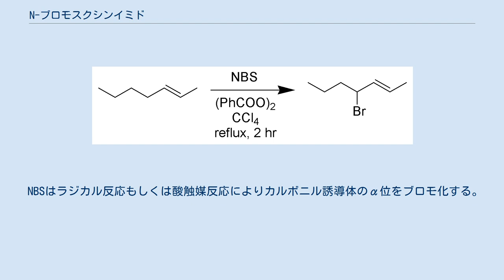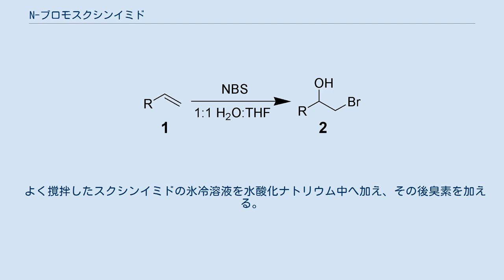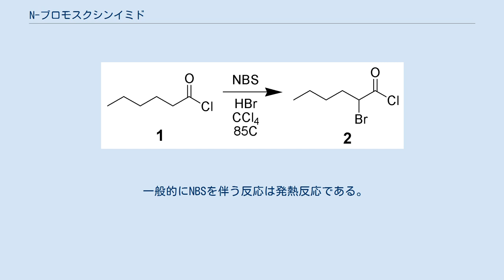N-ブロモスクシンイミド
N-ブロモスクシンイミド（NBS、英：N-Bromosuccinimide）は有機化学においてラジカル置換、求電子付加反応に用いられる化学物質である。
NBSは臭素源として重宝される。
アセトン、THF、DMF、DMSO、アセトニトリルに可溶であり、水や酢酸に溶けにくい。
ジエチルエーテル、ヘキサン、四塩化炭素には不溶である。
 NBSは水中でアルケンである 1 と反応し、ブロモヒドリン 2 を生成する。
より良い反応条件としてはDMSO、DME（ジメトキシエタン）、THF、tert-ブタノール等の50%アルケン水溶液を 0 ℃に冷却し、NBSを少しずつ加えるというものである。
臭素イオンの生成と、続く水による迅速な攻撃はマルコフニコフ則に強く従い、アンチ型の立体選択性を与える。
 副反応でα-ブロモケトン、およびジブロモ体が生成する。
この副反応はNBSを使用直前に再結晶することにより最小限に抑えられる。
 水の代わりに求核性の試薬を加えることにより、官能基を2つ持つアルカンを合成することができる。
 NBSを用いたアリル位、ベンジル位のブロモ化においてよく用いられる反応条件としては、NBSを無水四塩化炭素に溶解した溶液をラジカル開始剤（アゾビスイソブチロニトリル (AIBN)、過酸化ベンゾイル (BPO) 等）と共に還流するか、光照射する、もしくはその両方を併用することが必要である。
これはウォール・チーグラー反応とも呼ばれている。
 水が存在すると目的化合物が加水分解されたような化合物が生成するため、四塩化炭素は反応の間無水状態でなければならない。
水および臭化水素を捕捉して除去するため、しばしば炭酸バリウムが加えられる。
 NBSはラジカル反応もしくは酸触媒反応によりカルボニル誘導体のα位をブロモ化する。
例えば、塩化ヘキサノイル 1 のα位は酸触媒のもと、NBSによりブロモ化される。
 エノラートやエノールエーテル、エノールアセテートとNBSの反応は副生成物が少なく収率が高いため、α-ブロモ化反応としては好まれる。
 フェノール、アニリン、様々な芳香族複素環式化合物といった電子豊富な芳香族化合物はNBSによりブロモ化される。
DMFを溶媒とすると高いパラ位選択性が得られ、二硫化炭素を溶媒とするとオルト位選択的である。
 NBSはDBU等の強塩基の存在下で1級アミドと反応しホフマン転位によりカルバメートを生成する。
 めったに見られないが、NBSはアルコールの酸化にも利用可能である。
イライアス・コーリーらは、水とDMEの混合溶媒に溶解させたNBSが1級アルコールの共存下でも2級アルコールのみを選択的に酸化できることを発見した。
 よく撹拌したスクシンイミドの氷冷溶液を水酸化ナトリウム中へ加え、その後臭素を加える。
生成物であるNBSは沈殿し、ろ過でろ取することができる。
NBSの精製には水からの再結晶が用いられる。
ウォール・チーグラー反応においては未精製のNBSを用いるほうが良い収率を与える。
 NBSは簡便かつ安全な臭素源であるが、吸入することは避けるべきである。
NBSは冷蔵庫で保管すべきである。
NBSは時間と共に分解し臭素を発生させる。
純粋なNBSは白色であるが、臭素により白色ではなく茶色がかった色をすることが多い。
 一般的にNBSを伴う反応は発熱反応である。
それゆえ大規模な反応に用いる際には十分な注意が必要である。